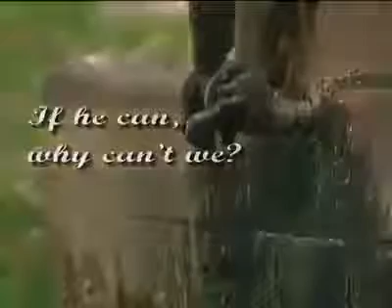Mejor ellos tienen conciencia.